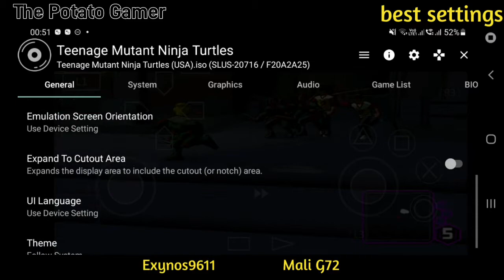Teenage Mutant Ninja Turtles | Best settings| Exynos9611 | Aethersx2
Teenage Mutant Ninja Turtles | Aethersx2 | Exynos9611 | Ps2